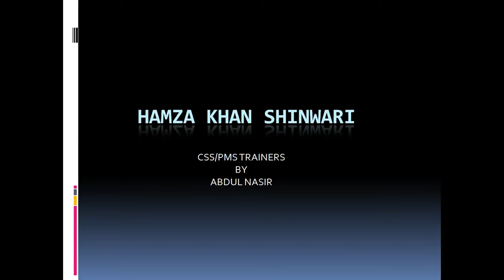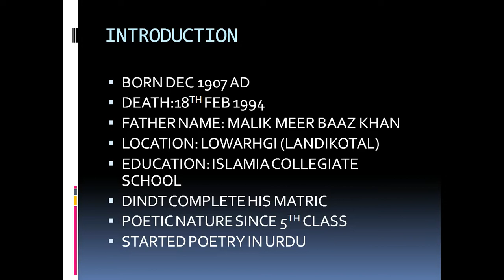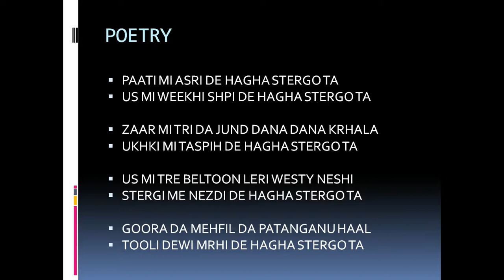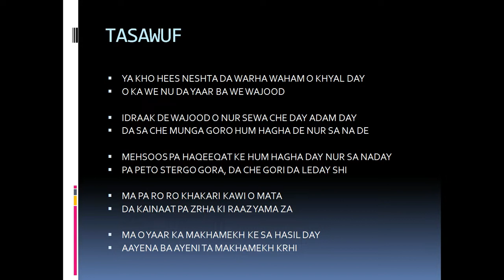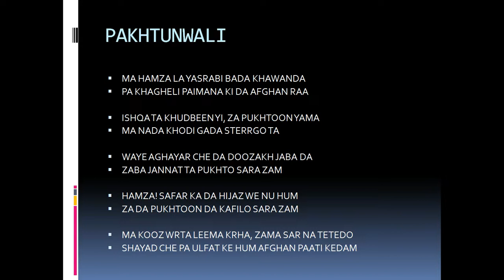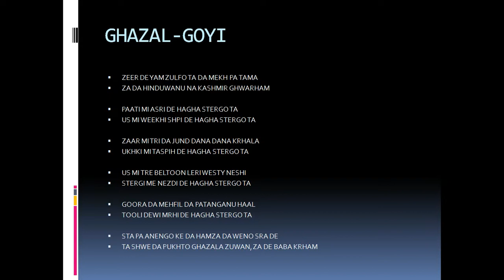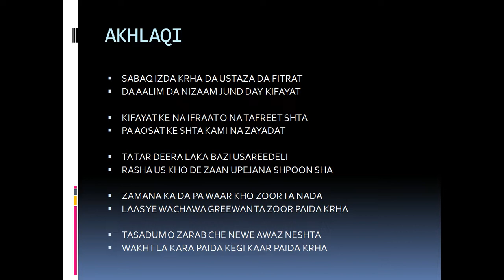LECTURE NO.8 PASHTO (CSS/PMS) HAMZA KHAN SHINWARI